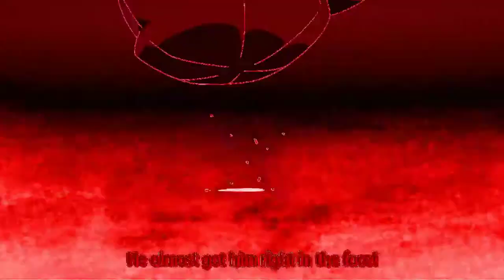Ro Ransom - See me Fall [AMV] Attack On Titan 1080p HD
i hope you liked my video don't forget to
Although this is one of the rest of my videos

i need you guys help and support

From_Bangladesh

Content_Amv And Anime Review

Name_Izumi Miyamura

Ro Ransom - See me Fall ft. Kensei Abbot (Y2K Remix)

Anime i used in this video =

Attack On Titan Final

The Prince Of Tennis

Some Tagges

少しサポートが必要です。サポートしてください。このように美しいAMVをお届けします。

Keep Supporting

And Give Me Your Support

Song:
NOTE: This video is made by a non-profit or does not represent another company.

Details